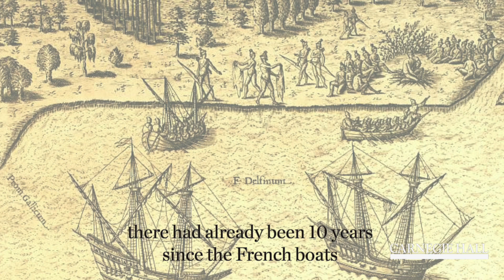Jordi Savall: Creation in France Between 1600–1640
Gambist Jordi Savall explains the unique moment of creation in France between 1600 and 1640.

Hearing the music of Bach and Handel performed with historically informed style and instruments led to an explosion in popularity of their music in recent times. Now, after several generations of performers honing these skills, their same approach is dazzling audiences with music written before 1685—the birth year of both Bach and Handel. This season, Carnegie Hall brings together an impressive assemblage of these artists for Before Bach, a month-long focus on the exciting music of that time.